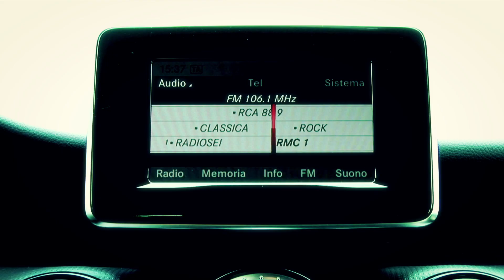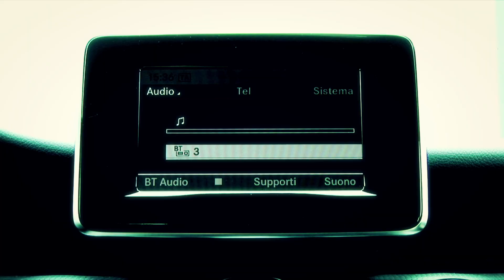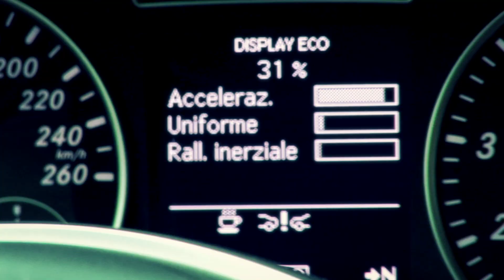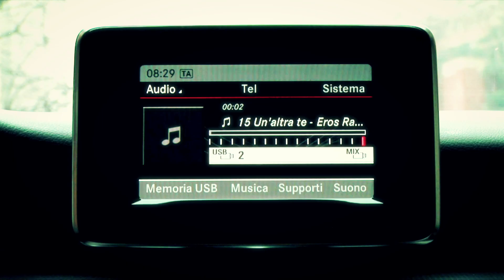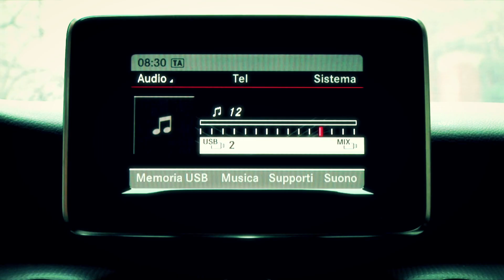A tempo di musica con la Mercedes Classe A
L'ultimo spot Mercedes dedicato alla nuova Classe A è diventato una sfida. Prima a Roma e poi a Milano l'auto è stata messa alla prova per ottenere 1 milione di "amici" e raccontata come "sociale" perché connessa a Facebook e Twitter attraverso il Drive Kit Plus per iPhone.